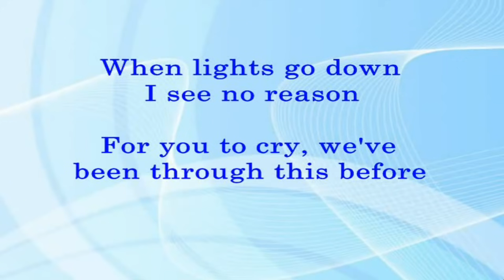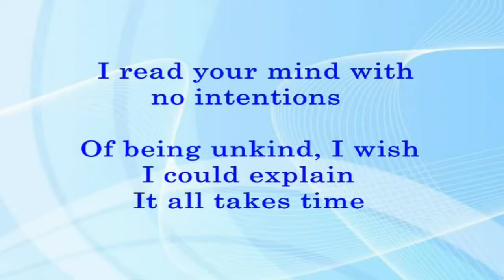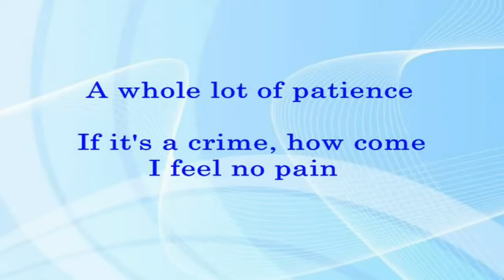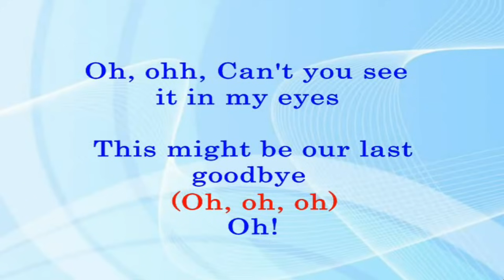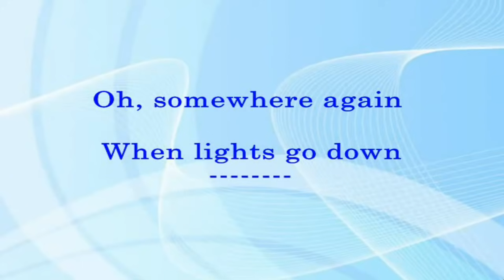Carrie (Lyrics Video) - Europe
CARRIE
(Europe)
Lead Vocalist by Joey Tempest (Swedish Singer).
Composer, Lyricist: Joey Tempest
Composer, Lyricist: Mathias Michaeli
Producer: Kevin Elson
This lyrics video contains copyright material like the melody of the original song from the real owners. SME (Sony Music Entertainment)